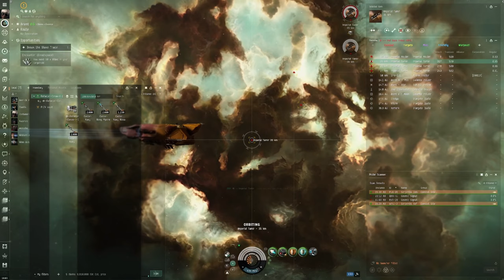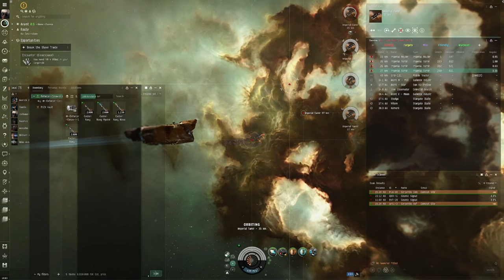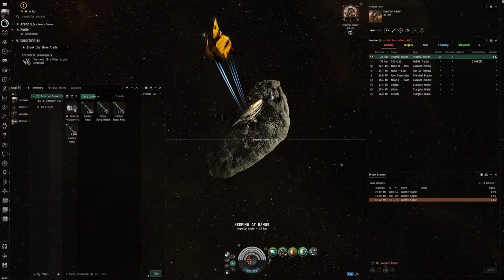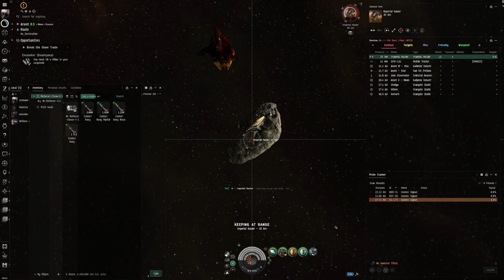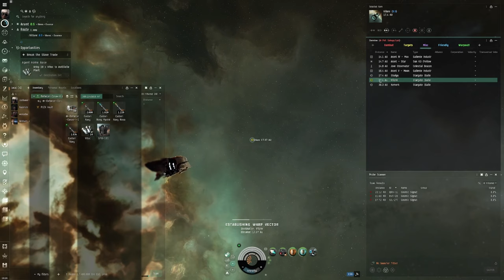EVE Online Alpha Guide: Liberating 'Break the Slave Trade' with a Missile Corax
Embark on a heroic quest with "Liberating 'Break the Slave Trade' with a Missile Corax," an essential part of our EVE Online Alpha Guide series, tailored for the courageous Alpha Clone pilots of New Eden. This detailed video walkthrough is designed to guide you through the Level 2 Security Mission, 'Break the Slave Trade', highlighting the strategic advantage and combat prowess of Alpha Characters piloting a Missile Corax. Discover how to navigate this morally and tactically challenging mission, ensuring success and liberation from the clutches of the slave trade.

🚀 Mission Objective:

'Break the Slave Trade' is a call to action for all pilots with a sense of justice. Our guide meticulously outlines the mission's objectives, enemy threats, and the most effective strategies for utilizing the Missile Corax to dismantle the slave trade operations within the universe of EVE Online.

🛡️ Corax Loadout Optimization:

The Missile Corax, known for its precision missile strikes and agility, is your vessel of choice for this operation. Learn how to equip your Corax for maximum impact, focusing on missile configurations, defensive modules, and propulsion enhancements to ensure your ship is combat-ready for any scenario.

💡 Tactical Execution:

Success in 'Break the Slave Trade' requires more than brute force; it demands strategic insight and a moral compass. This guide delves into advanced combat techniques, including positioning, target prioritization, and the judicious use of the Corax's missile capabilities to free the oppressed and bring the perpetrators to justice.

🌌 Empowering Alpha Clones:

This video emphasizes the significant role Alpha Characters play in EVE Online, showcasing that with the right knowledge and determination, they can make a substantial impact on the universe's socio-political landscape. Through missions like 'Break the Slave Trade', Alpha Clones demonstrate their value beyond mere combat, contributing to the broader narrative of New Eden.

🔗 Community Involvement:

Your journey through 'Break the Slave Trade' contributes to the ongoing narrative of EVE Online. We encourage you to share your experiences, strategies, or reflections on this mission in the comments below. Engage with fellow pilots, fostering a community that supports and learns from each other's adventures.

👍 Support Our Mission:

Your support motivates us to continue producing comprehensive guides and strategies, aiding pilots across the EVE universe in their endeavors.

Through strategic planning and the right ship, 'Break the Slave Trade' becomes not just a mission to complete but a statement against oppression. Fly safe, pilots, and let your actions echo throughout the stars as a beacon of hope and liberation.